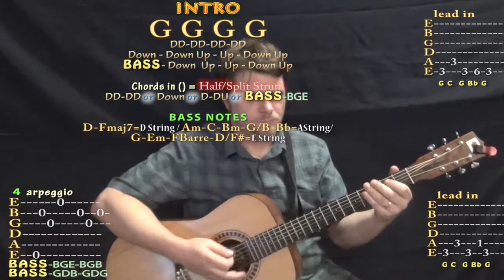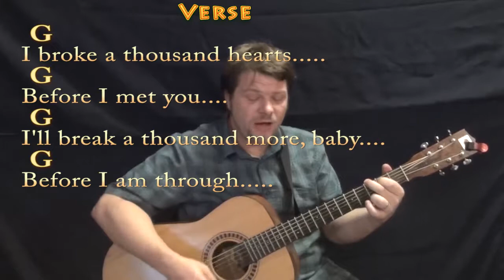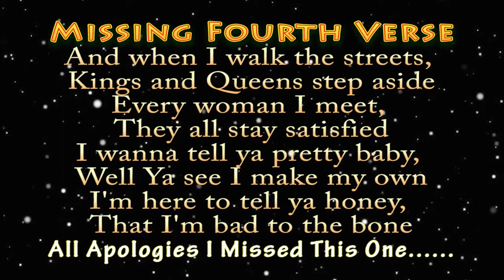Bad to the Bone (George Thorogood) Guitar Cover with Chords/Lyrics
... All apologies I missed the fourth verse. Yep... It's all G or G7...Solo with Gm Minor Pentatonic. MUNSON BRIGADE SHOUTOUT! .This video brought to you in part by

the "Munson Brigade"  via

DiBenedetto, Vermell Vain, Rich C, Brett,  Will Sword, JPH,

Arlene Krassner, Jeanette Adams, Norman Emery,Leopoldo del

Castillo-Olivares and Tree of Broken Hearts!!!. Munson Music